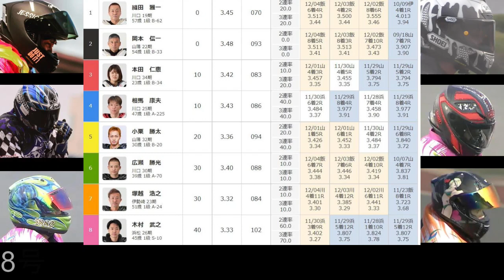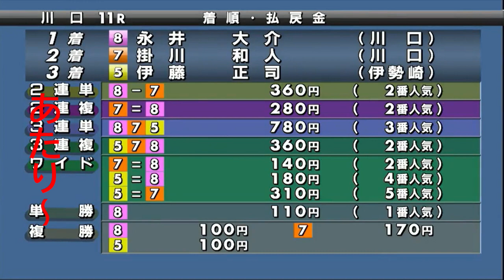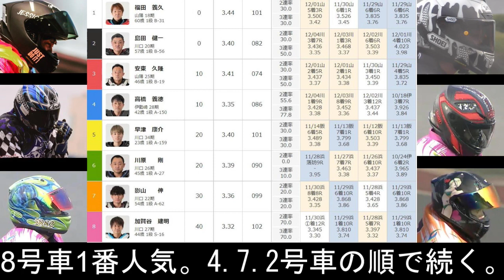12.9川口オート【4日間開催初日】G1レーサー加賀谷建明選手！最終大トリ新車で登場9R~12R動画【しゅうちゃんオート】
4日間開催 初日 9R～12R動画

競馬ライブ毎週土曜日深夜！

競馬関連の最高のマンガと内容で爆笑します！

＠xiuchanauto